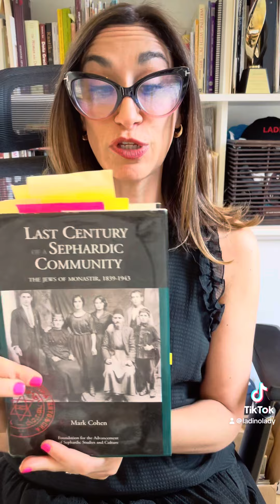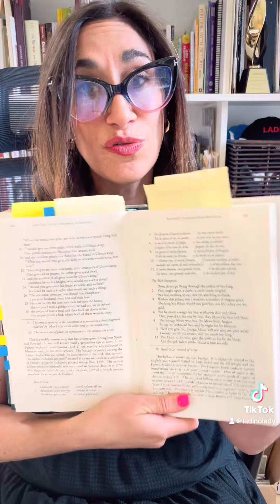Livros Lookout - Ep. 38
This week’s Livros Lookout: “Last Century of a Sephardic Community: The Jews of Monastir, 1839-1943” by Mark Cohen.